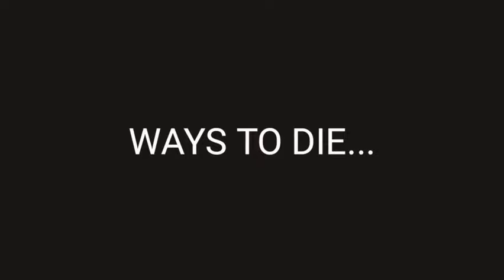Soobin forget the camera -Soojun/Yeonbin- Soobin × Yeonjun